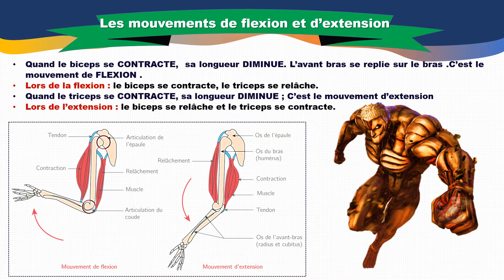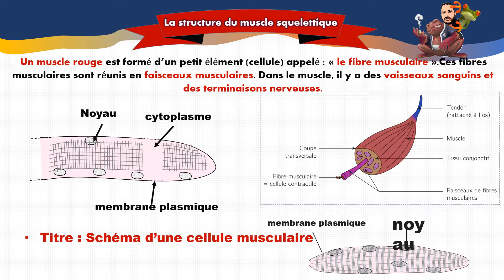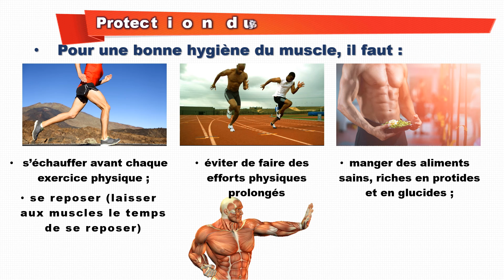Le système musculaire